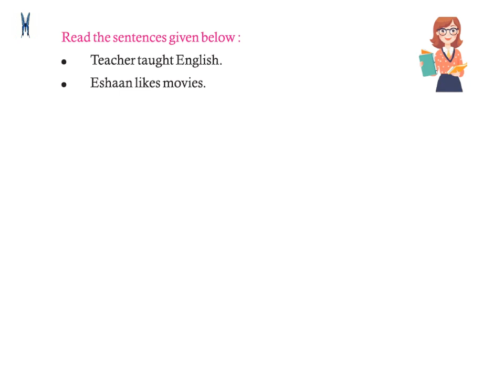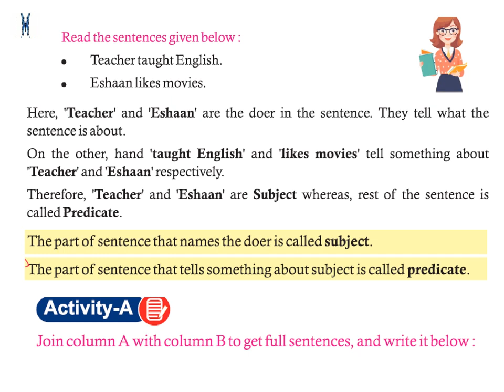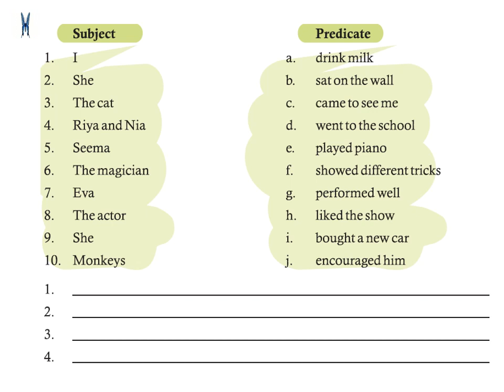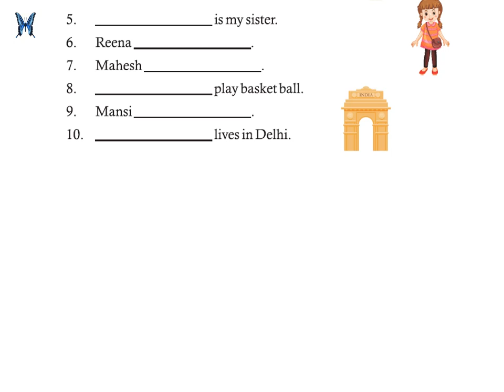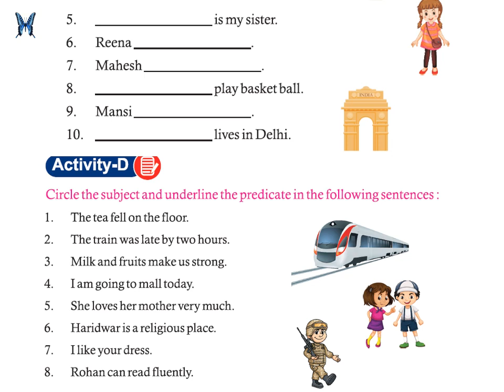Subject and Predicate